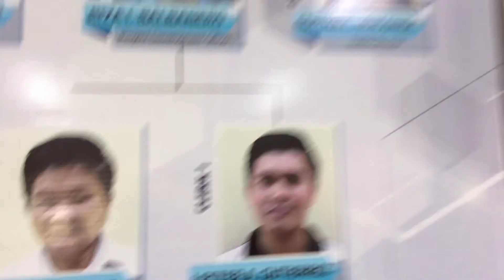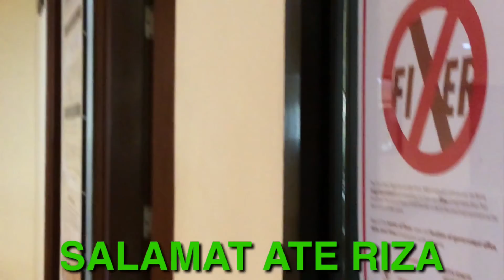NAPAGALITAN KAMI NI ATE RIZA | warren panao